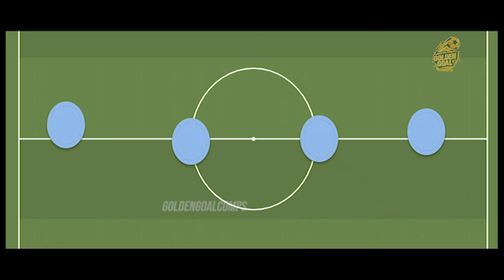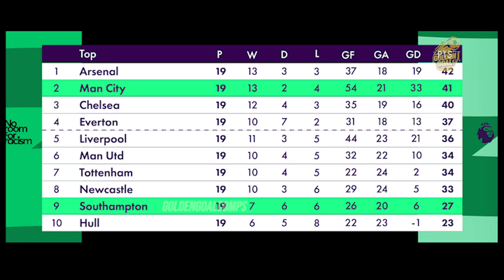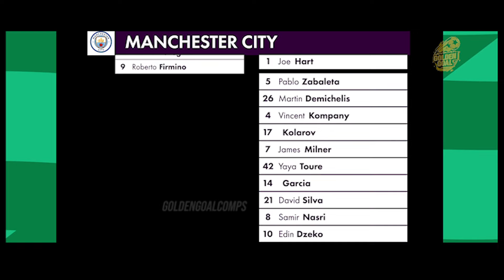Manchester City 2013/2014 - Road to PL VICTORY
Manchester City - 2013/2014 Title Winning Side

Please comment with what team you want to see next

📺 Video presented by Golden Goal Comps

Copyright: GOLOVACH, VOLODYMYR
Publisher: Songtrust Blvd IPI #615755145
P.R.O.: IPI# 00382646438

Music Info: Endgame - SoundrideMusic
Copyright: GOLOVACH, VOLODYMYR